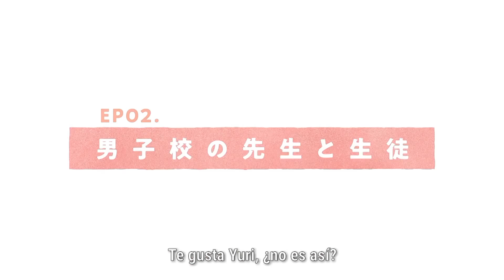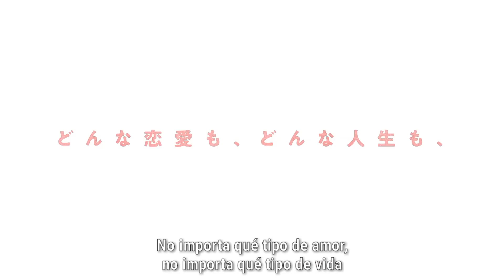Dounika Naru Hibi - Tráiler | Sub. Español [Yuri/Yaoi Movie]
La fecha de estreno era el 8 de Mayo pero por el Covid-19 ha sido retrasado.
La nueva fecha de estreno será anunciada después una vez lo hayan decidido, así que hasta ahora no hay fecha de estreno

Sinopsis:
Una joven que se divorcia, encuentra un alma gemela en un bar una noche y de despierta a la mañana siguiente en su cama. En el lado opuesto de la ciudad, un aburrido maestro de secundaria se encuentra con una sorprendente confesión (su alumno) y un encuentro igualmente inesperado con su familia. Una niña solitaria que vive con un huésped fantasmal de la casa se encuentra con un hombre (que vive y respira) con el que podría estar destinada a casarse, mientras que los gemelos que no se encuentran cara a cara encuentran el amor y la lujuria en las situaciones más inesperadas.
Tómese un momento para sentarse y ver la vida a través de los ojos de estas personas comunes, una serie de días felices y afortunados coloreados por líneas de sexo, amor y anhelo.

Traducción del Inglés por WHOLE MILK al español por Micä Agreste

Película: Dounika Naku Hibi
Género: Drama, Romance, Yaoi, Yuri
Autor: Takako Shimura
País: Japón (日本)